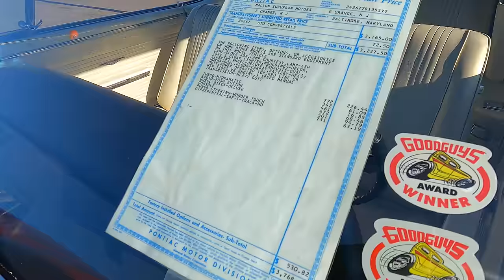Goodguys Scottsdale Spring Nationals 2024 - Car Show